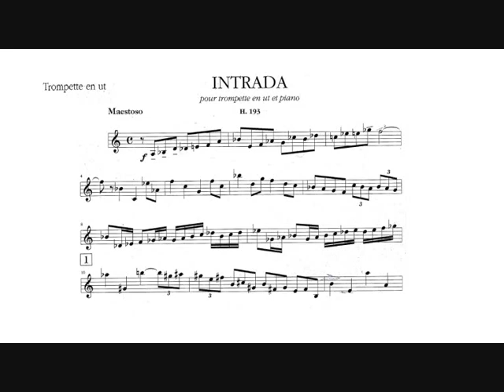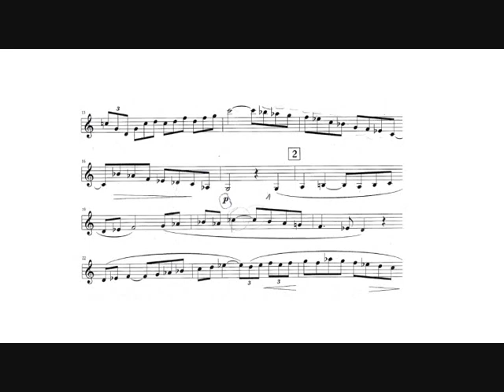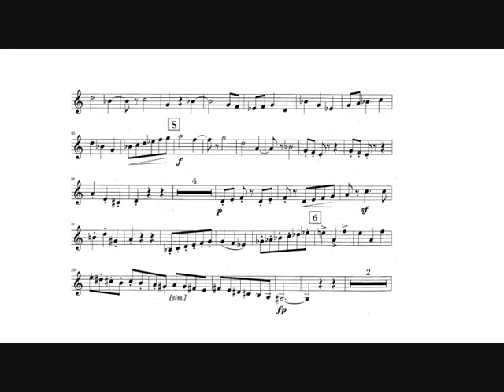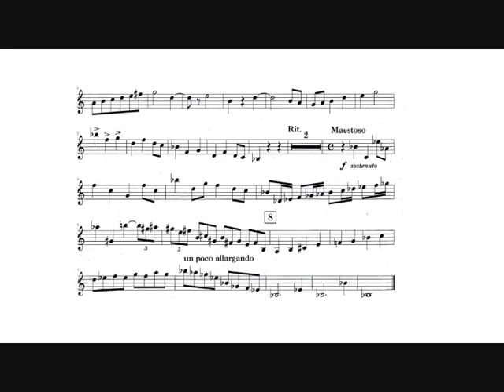Arthur Honegger: Intrada (Olivier Anthony Theurillat, trumpet)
Arthur Honegger: Intrada H.193 for trumpet in C and piano (1947).

Olivier Anthony Theurillat, trumpet.
Linda Mark, piano.